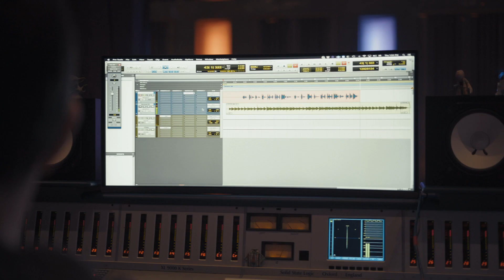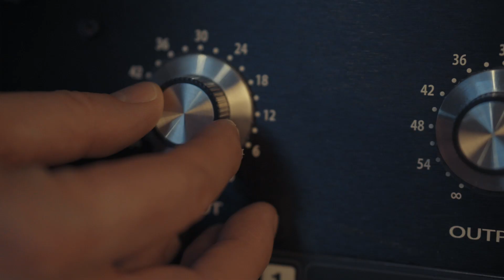Warm Audio // Elle Sera - "Save My Heart" - Red Bull Studios | WA-47 Condenser Microphone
NEW SINGLE RELEASE! Elle Sera records "Save My Heart" at Red Bull Studios in Santa Monica, CA with James Musshorn - Powered by Warm Audio.
Elle Sera
Recorded and Mixed by James Musshorn
Filmed by Midtown Motion Productions